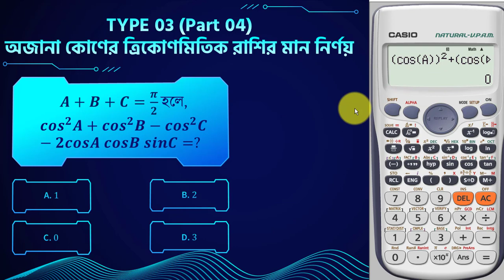MCQ Tricks Type 03 Part 04 | সংযুক্ত কোণের ত্রিকোণমিতিক অনুপাত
১। এক নজরেই সম্পূর্ণ ক্যালকুলাস (অন্তরীকরণ + যোগজীকরণ) এর রিভিশন
২। পরীক্ষার আগে যা যা দেখে যাওয়া দরকার সবই পাবে এই বইটিতে
৩। গুরুত্বপূর্ণ সূত্রগুলো চিত্রের মাধ্যমে সহজ উপস্থাপন
৪। HSC বোর্ড পরীক্ষা এবং এডমিশন টেস্টে যেসব টপিক থেকে বেশি প্রশ্ন আসে, সেগুলোর প্রতি অতিরিক্ত গুরুত্ব দেওয়া হয়েছে
৫। অধ্যায়ভিত্তিক ১০ সেকেন্ডে এমসিকিউ সমাধানের হ্যাকস
৬। একাডেমিক + এডমিশনের জন্য সম্পূর্ণ বইয়ের ব্যাখ্যামূলক ভিডিও লেকচার
৭। পরীক্ষার প্রায়ই আসে এমন গুরুত্বপূর্ণ টপিকগুলোর স্টেপ বাই স্টেপ সাজেশন

অধ্যায়ঃ সংযুক্ত কোণের ত্রিকোণমিতিক অনুপাত

Alvi Ahmed,
Founder, MathTronics
Math Instructor, 10 Minute School
Author, Calculus Interactive Map
Author, Digital Interactive Book Series
Author, Math Pocketbook Series